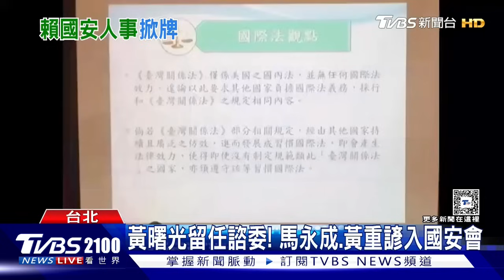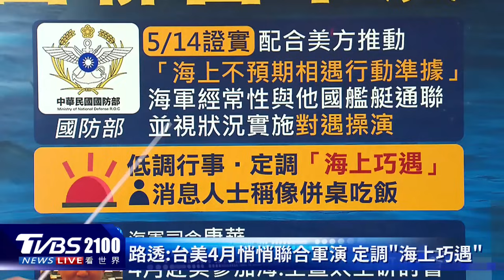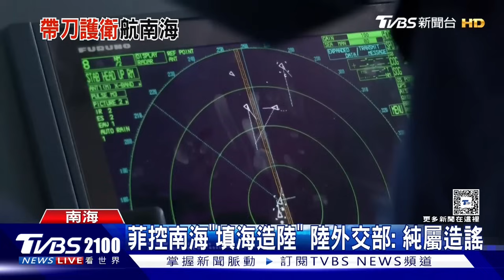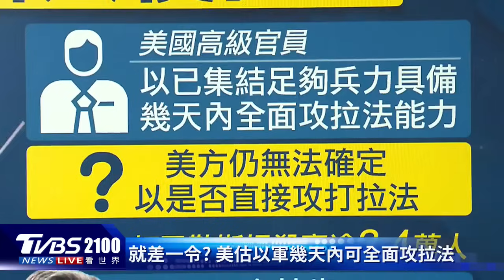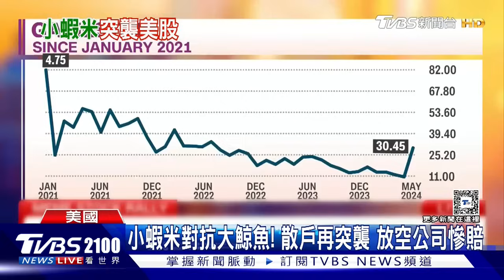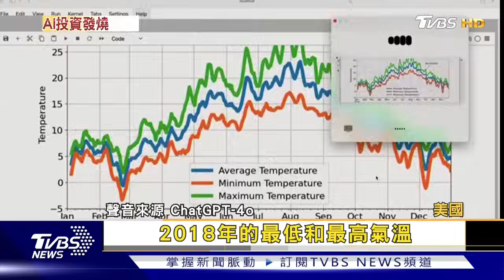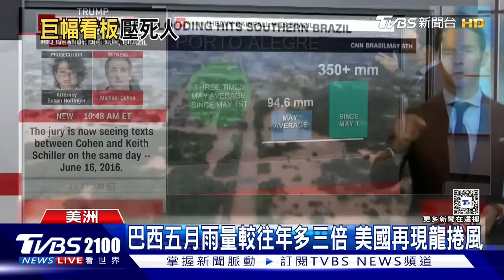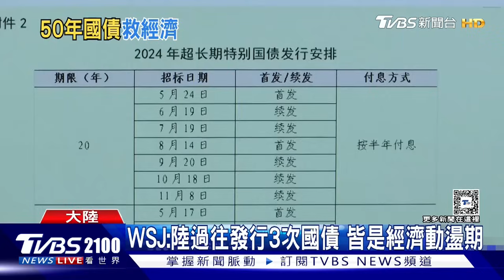最關鍵地面戰! 俄揮軍哈爾科夫奪下9村落 路透曝光美國、台灣西太平洋低調聯合軍演20240514｜2100TVBS看世界完整版｜TVBS新聞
俄羅斯揮軍哈爾科夫州，奪下9座村落，烏克蘭認了敵人「戰術成功」，專家評估烏克蘭陷入非常危險的境地，也表示現在是開戰後最關鍵的地面戰之一。路透社引用匿名人士消息，曝光今年4月我國海軍才與美軍在西太平洋，低調進行聯合演習。對此國防部則表示，海軍一切依照「海上不預期相遇行動準則」進行。